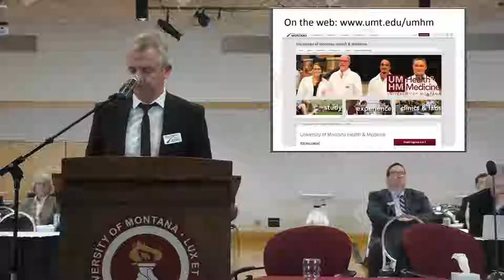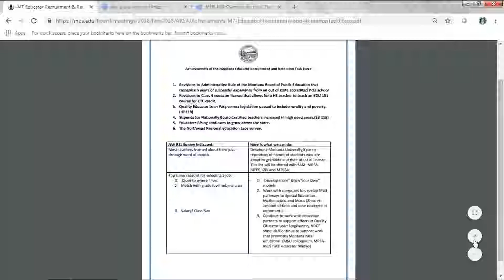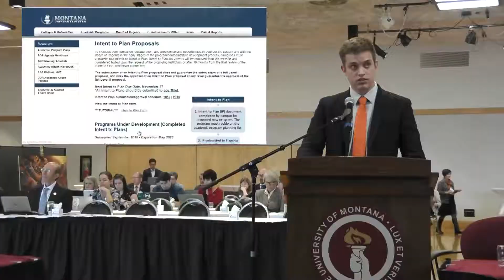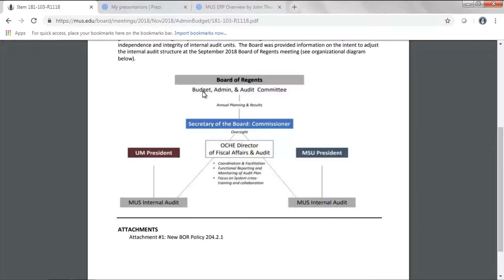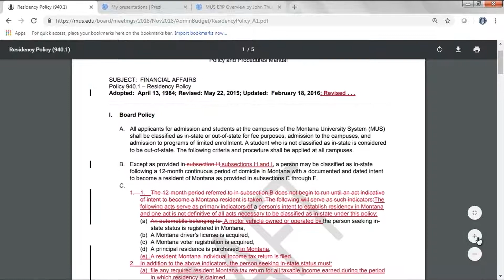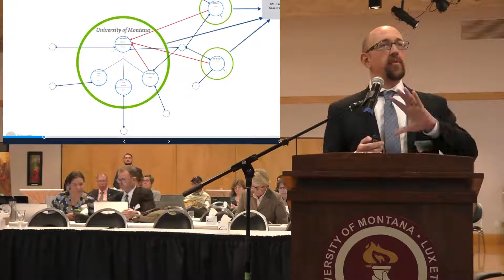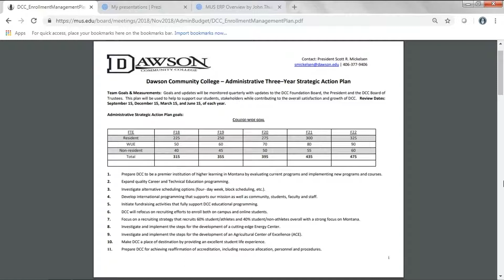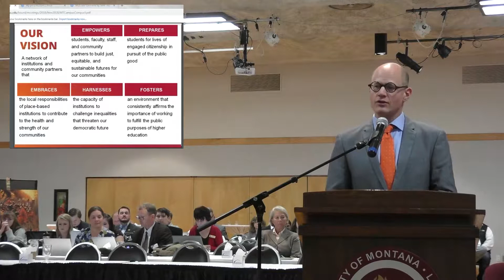MUS Board of Regents November 15, 2018 - Session 3